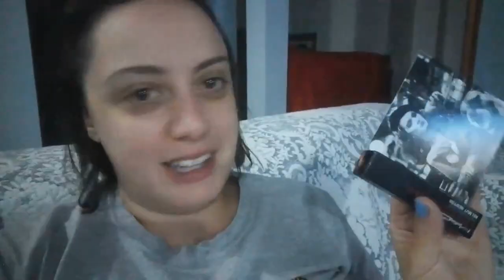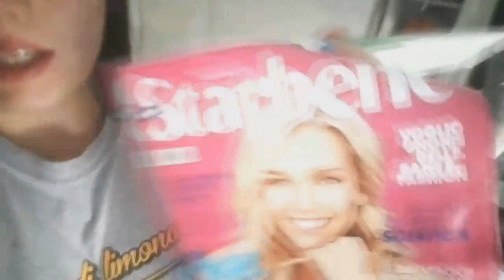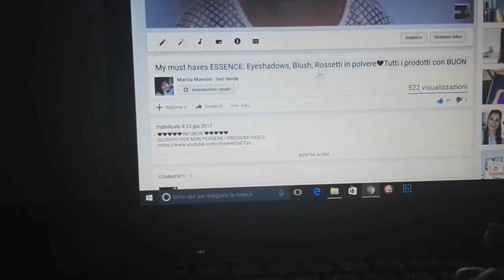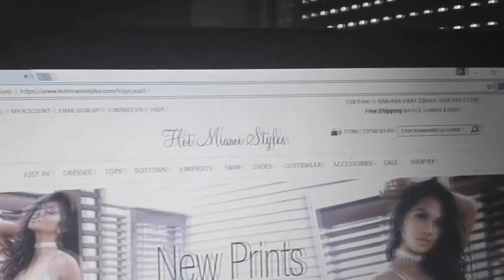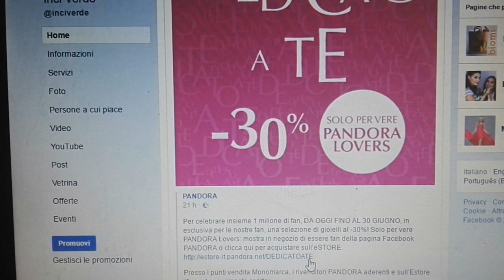Ancora novità in EDICOLA📰30% su PANDORA💍40% da MAC💄e corsa al PRONTO SOCCORSO!! Weekly-vlog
❤❤❤❤❤INFOBOX ❤❤❤❤❤

Ciao ragazze, con Starbene ho trovato in omaggio il GEL D'ALOE VERA specchiasol con INCI OTTIMO. È iniziato il 30% su Pandora sia negli Store che online. Il 40% su MAC invece è terminato da pochi giorni ma se volete rimanere aggiornate pubblico tutte le promozioni e novità su INSTAGRAM

SE VOLETE CHIACCHIERARE CON ME
🔹INCI VERDE BLOG:

DEPOP
Dai un occhio al mio Depop. 🙌